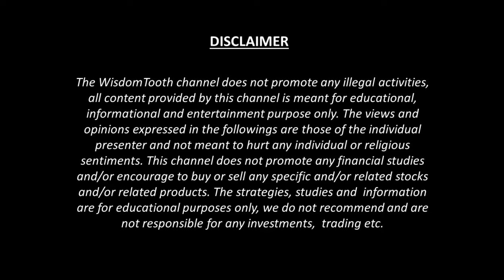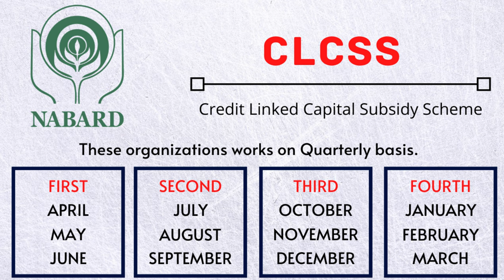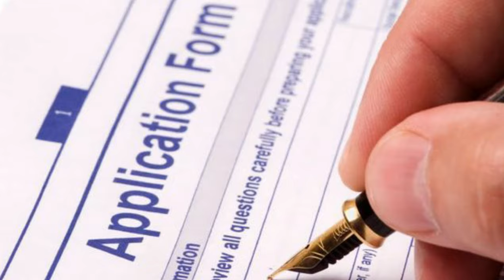How MSME can Get Government Subsidies..??? | CLCSS | Navin Kriplani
In this video CA. Navin Kriplani has explained every aspect about how to get Government Subsidy, what are Direct and Indirect Taxes, when to and where to apply for Different Subsidy Schemes, Benefits of Subsidy, etc.

This subsidy is available to all MSME units, which propose to Technology Upgradation by purchasing Plant, Machinery or Equipments with the help of Term Loan from Banks or other resources.

By subscribing you can watch new videos daily on various subjects like Latest Political News, Movie Reviews, Stories, Interviews, Sports, Book Reviews, Food, Share Market, Business, Investment, Finance, Different Courses etc.